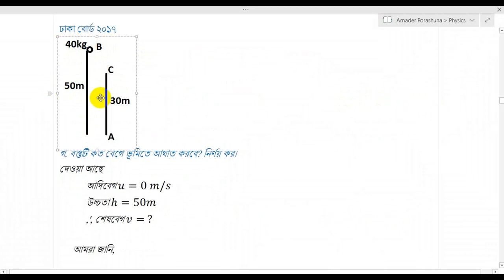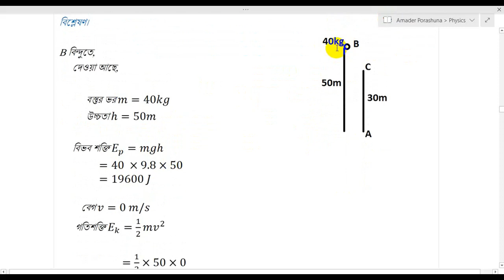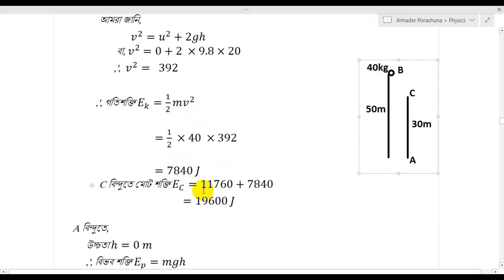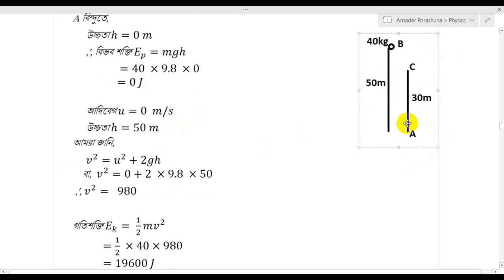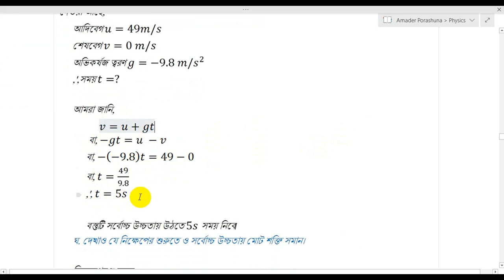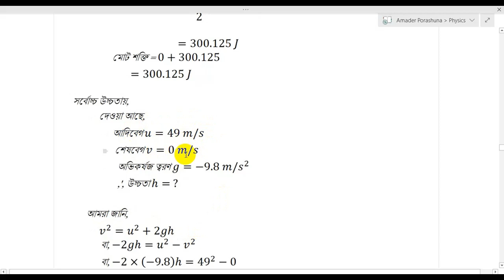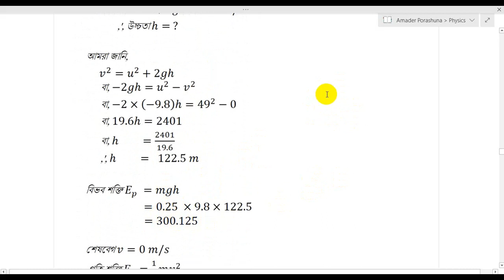কাজ, ক্ষমতা ও শক্তি || ঢাকা বোর্ড ২০১৭ এবং সকল বোর্ড ২০১৮ || Work, Energy. Dhaka 2017 & All 2018